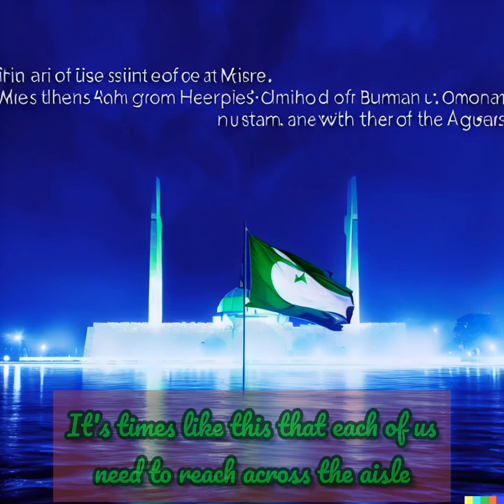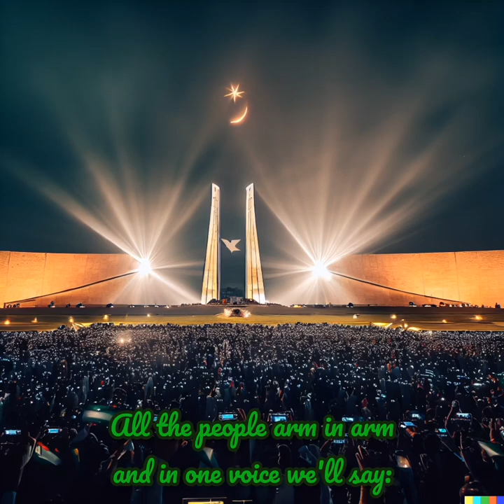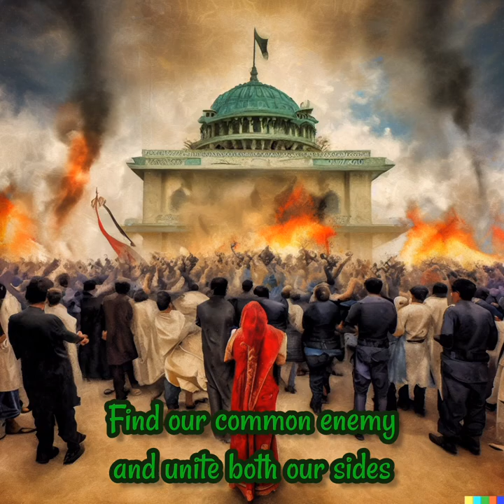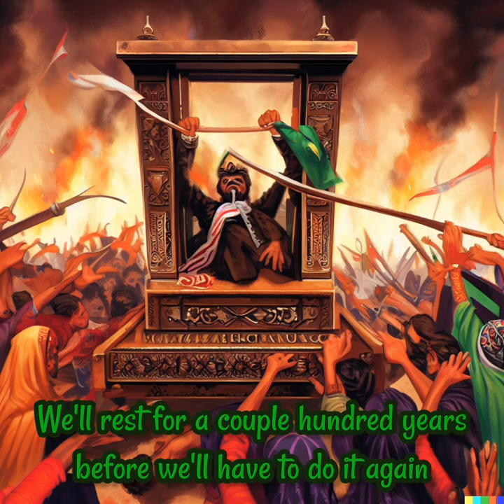Time for Guillotines - Trevor Moore (lyrics)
Artist: Trevor Moore

Released: 2013

Album: Drunk Texts to Myself